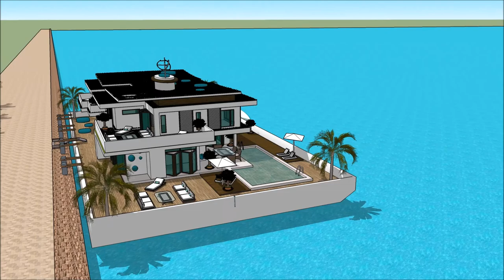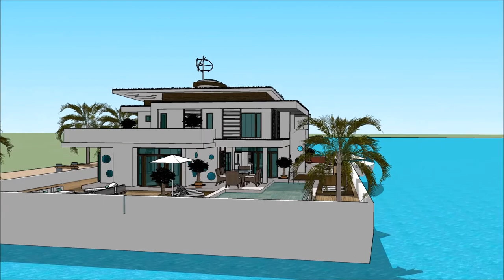Prabangus namai plaukiojantis namas Amsterdam sketchup architektūra lietuvoje le corbusier architekt